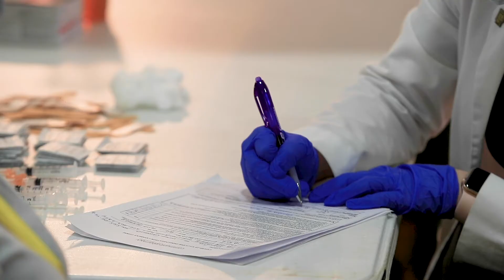Har-Ber Wildcat News | Vaccine Clinic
With COVID-19 reshaping the landscape of education, Springdale Public Schools has set their sights on creating in house vaccine clinics providing the chance for educators to gain a little since of normalcy. Created by Samantha Lewandowski and Norah Bayyari